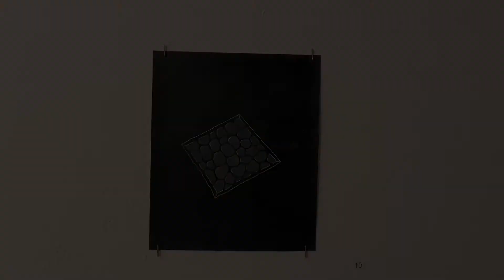After All by Mary Sabo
This series of dioramas depicts landscapes and environments as vehicles for exploring identity, loneliness and escapism. The ideas for these miniature pieces started forming in the beginning of quarantine, when the world seemed to shrink and escape was only possible in the form of fantasy. This project is my attempt to put into form dystopian inner worlds that are familiar yet unsettling.

Mary Sabo is a multimedia artist living and working in Las Vegas. Her interests/inspirations include dirt, rituals, and surrealism. Mary attended the University of Nevada, Las Vegas as a sculpture BFA Student, has had work in multiple shows in southern Nevada, and has professional experience in prop making and fabrication.